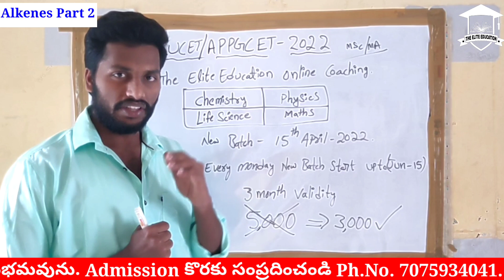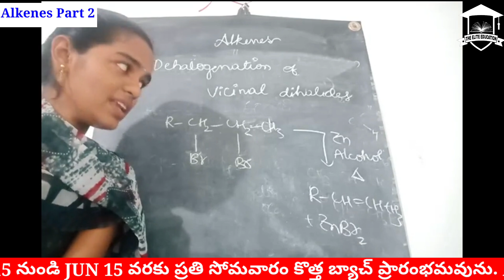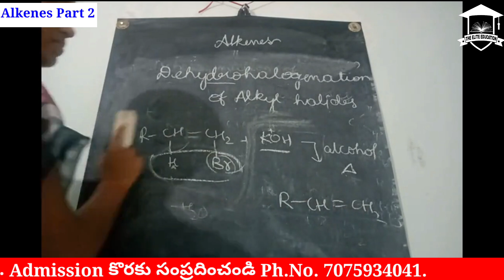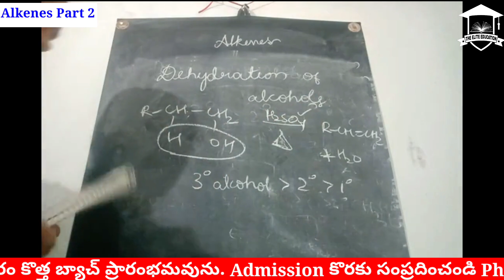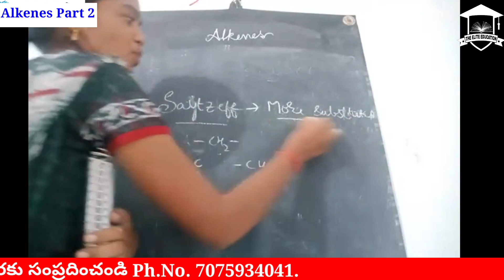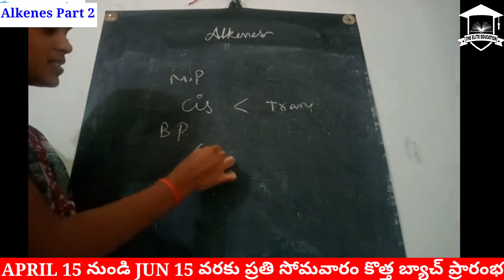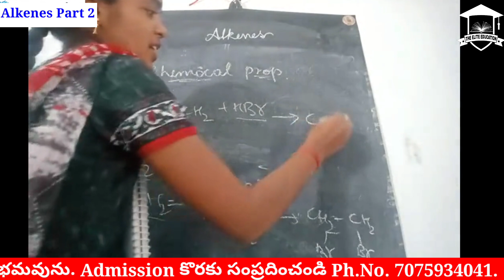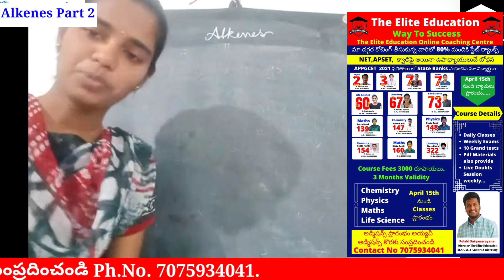CUCET / APPGCET 2022 Online coaching for Chemistry || Alkenes part 2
CUCET / APPGCET 2022 online coaching WHAT'S APP GROUP'S